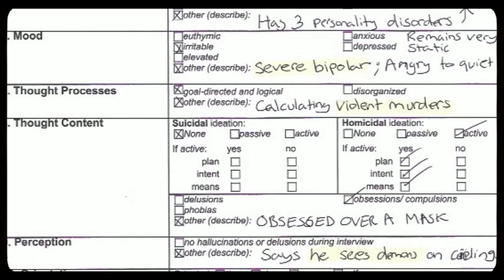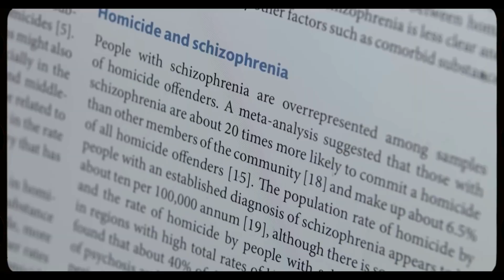[FREE] Experimental Drill Type Beat '3Face' | Prod by.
144BPM

Youtube, Spotify, Apple Music and other services require leasing or full rights purchase.

type beat,drill instrumental,uk drill instrumental 2022,free drill instrumental,russ millions type beat,
narvaza beat,uk drill beat 2022,pop smoke type beat 2022,
ny drill beat,tion wayne type beat 2022,
tion wayne instrumental,russ millions instrumental,
Drill Beat
Beat Instrumental
Fredo Santana Type Beat
Type Beat
Plugged In
Drill Beat
Type Beat
Plugged In
Dutchavelli Type Beat 2022t